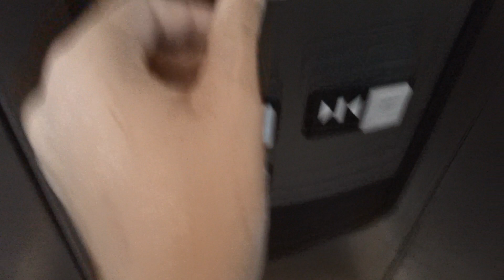Crappy Schindler Alarm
This Alarm Sounds More Like A Microwave Than An Alarm Bell, The Alarm is The Size Of A Dime